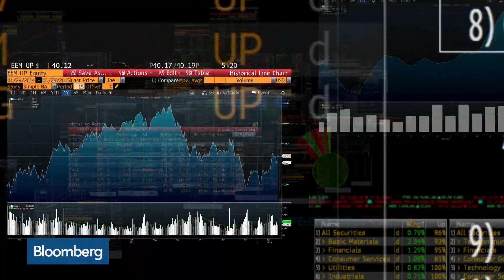Cumberland CEO Warns of Great N. Korea Market Risk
Aug.09 -- David Kotok, chairman, chief executive officer, and chief investment officer at Cumberland Advisors, talks about market risk from geopolitical tension between the United States and North Korea. He speaks with Bloomberg's Alix Steel on "Bloomberg Daybreak: Americas."